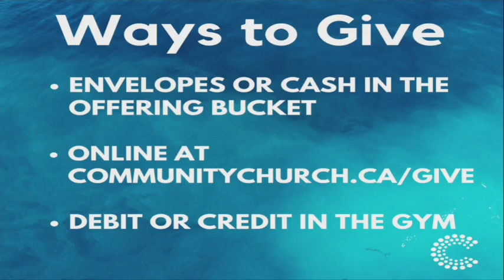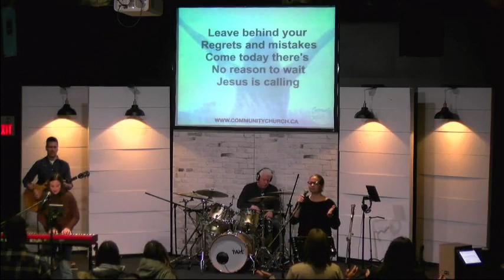CC LIVESTREAM JANUARY 29, 2023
Welcome Family,

This week we have Teen Challenge joining us to share about their incredible ministry!

Apologize for the sound issues after the coffee break - we are working on a better way to avoid these issues.

Never lose your passion for Him!

CC